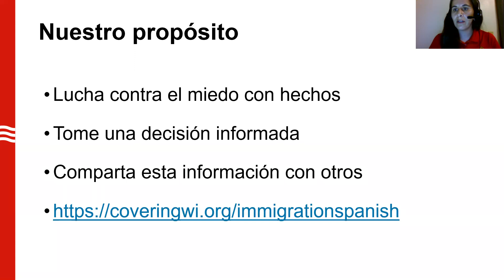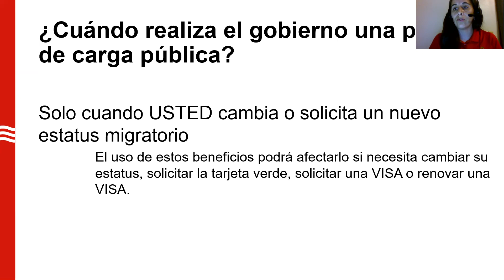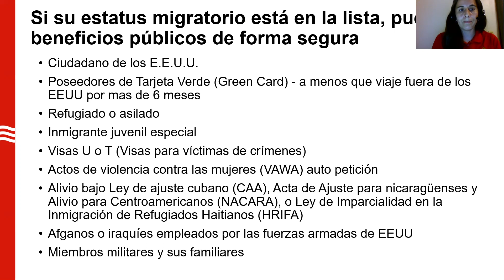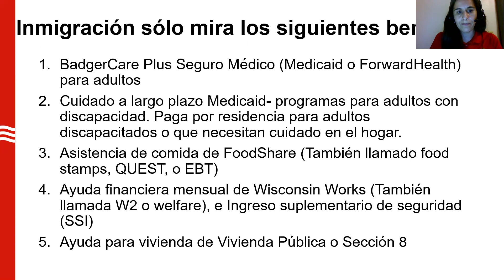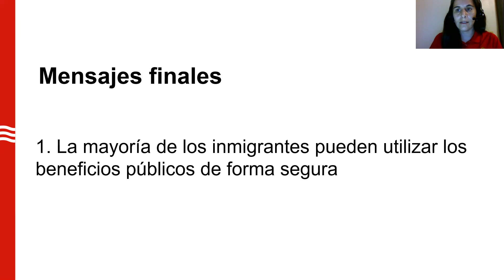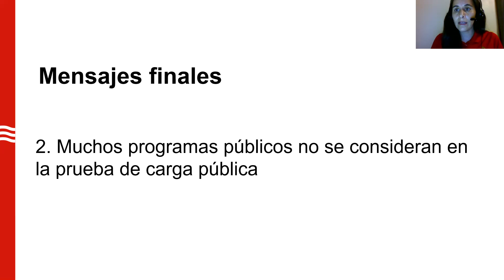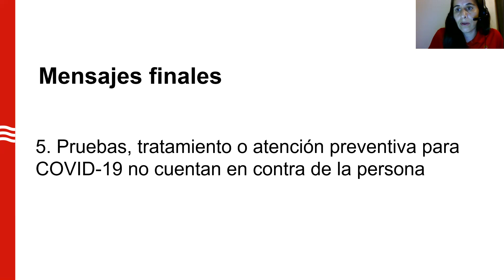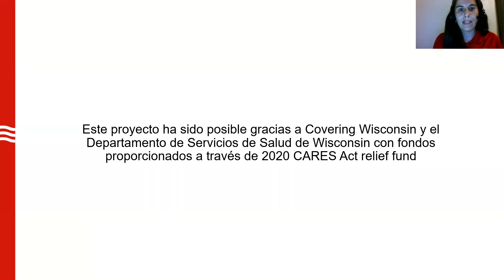Datos sobre inmigracion y beneficios para trabajadores inmigrantes: regla de carga pública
En este video es presentado por Maria Jose Fuenzalida, educadora lechera y ganadera del Condado de Dane. Este video es importante porque provee información para trabajadores lecheros inmigrantes que no tienen acceso o no buscan acceso a programas de salud debido a ideas erróneas sobre la regla de carga pública. Nuestro objetivo es que queremos educar a los trabajadores lecheros inmigrantes sobre las reglas de la carga pública y como la regla de carga pública puede afectar sus vidas. Al tener la información correcta ellos podrán tomar decisiones informadas. Los puntos más importantes de este video son: 1. La mayoría de los inmigrantes pueden utilizar los beneficios públicos de forma segura; 2. Muchos programas públicos no se consideran en la prueba de carga pública; 3. Los beneficios utilizados por los miembros de la familia no contarán en las decisiones de la prueba de carga pública; 4. El uso de programas públicos no lo convierte automáticamente en una carga pública; y 5. Pruebas, tratamiento o atención preventiva para COVID-19 no cuentan en contra de la persona. Si usted tiene alguna pregunta y necesita más información vaya a o a nuestra pagina dane.extension.wisc.edu y llame al 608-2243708.